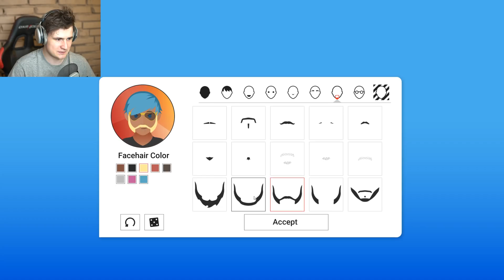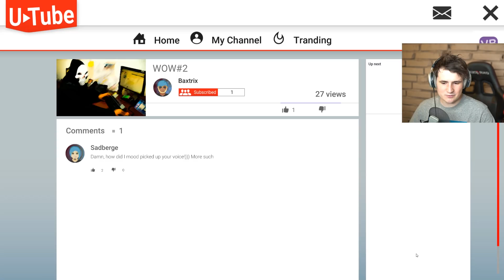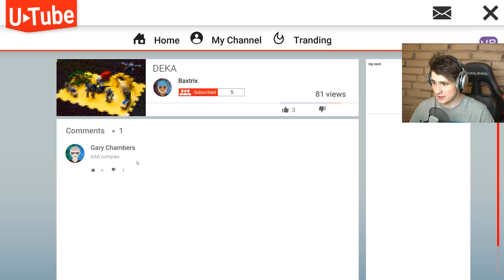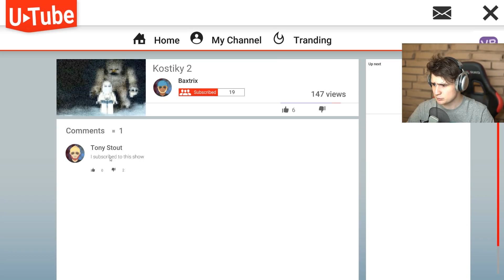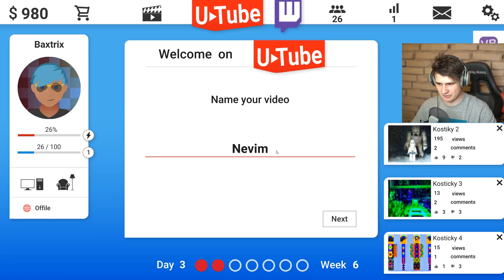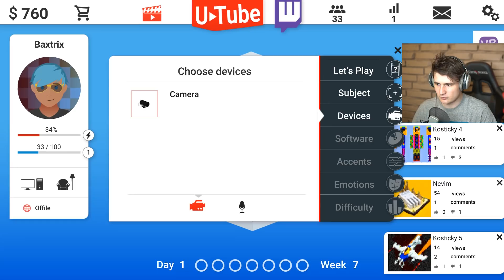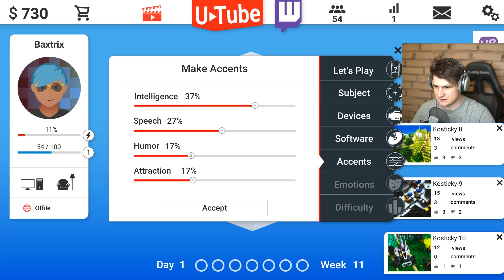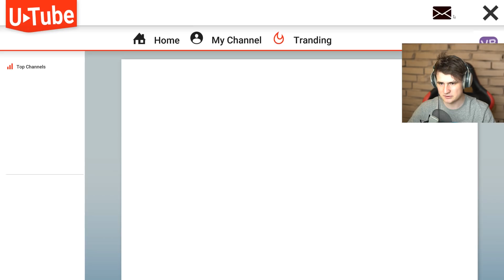ZALOŽIL JSEM SI DALŠÍ KANÁL!